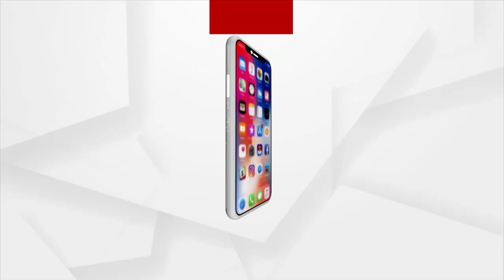ଜୟ ଜଗନ୍ନାଥ କହି କେନ୍ଦ୍ର ଶିକ୍ଷାମନ୍ତ୍ରୀ ଧର୍ମେନ୍ଦ୍ର ପ୍ରଧାନଙ୍କ ଅଭିଭାଷଣ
ଜୟ ଜଗନ୍ନାଥ କହି କେନ୍ଦ୍ର ଶିକ୍ଷାମନ୍ତ୍ରୀ ଧର୍ମେନ୍ଦ୍ର ପ୍ରଧାନଙ୍କ ଅଭିଭାଷଣ । ଶିକ୍ଷା ଓ ଅନୁସନ୍ଧାନ ବିଶ୍ବବିଦ୍ୟାଳୟ ଅଡିଟୋରିୟମରେ ଓଡ଼ିଶାରେ ୫ଜି ଟେଲିକମ୍ ସେବା ଉଦଘାଟିତ ।